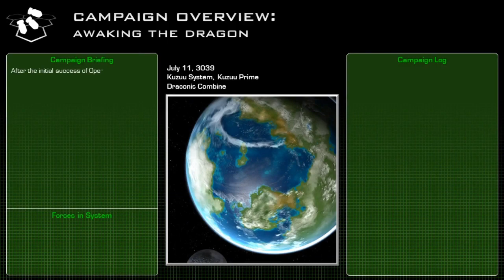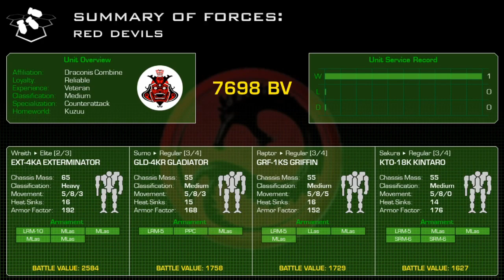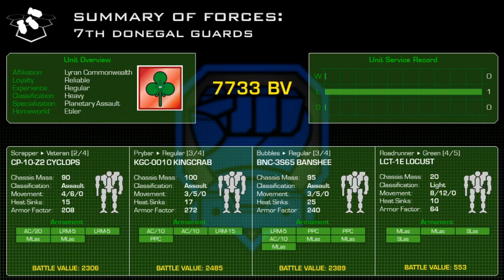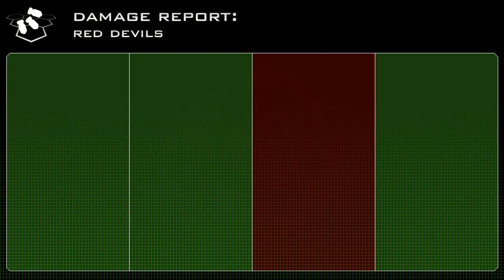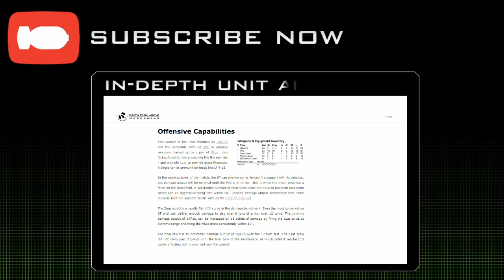Awaking the Dragon - Mission 02: Draconis Combine vs. Lyran Commonwealth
After the initial success of Operation Stormhammer, the LCAF and allied AFFS occupy much of the Draconis Combine's Dieron Military District.  The reputable 7th Donegal Guards have been ordered to occupy the quiet agricultural backwater planet of Kuzuu, as preparations are made for the second wave.  Conscripted under the reforms of Theodore Kurita, the Akai Oni ("Red Devils") have demanded the right and honor to retake their ancestral homeworld.

After crushing the 7th Donegal Guards in the initial contact, the Red Devils have launched a daring raid against a convoy carrying high-profile LCAF officers.  Destroying the convoy will throw the Guards into disarray, giving the Combine all-but-certain victory on the planet of Kuzuu…